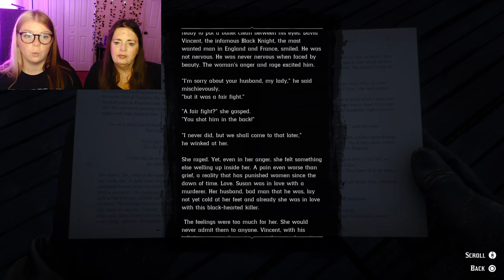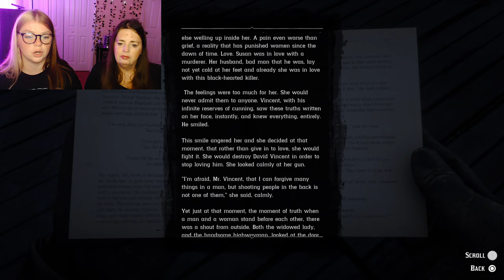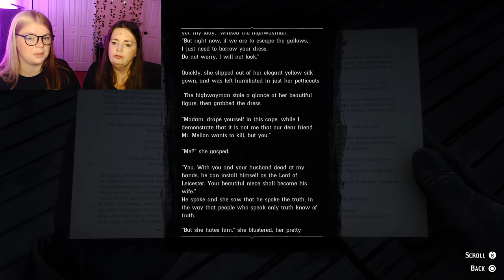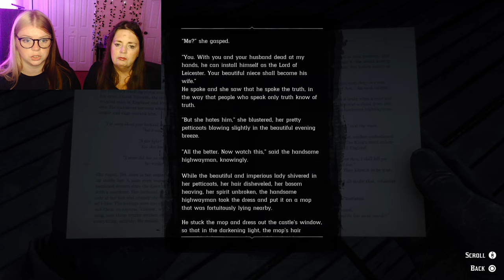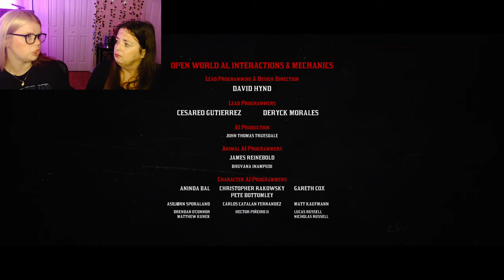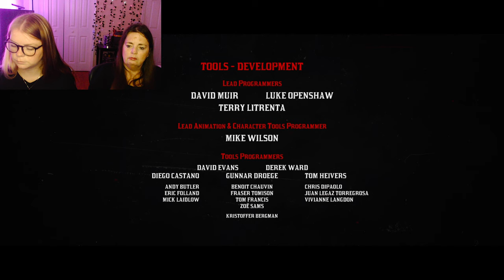RED DEAD REDEMPTION 2 FINALE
I am so heartbroken that the game is over. I am going to miss Arthur for FOREVERRRR. That being said, I am very excited to play RDR.

Time stamps:
Fishing Trip: 1:34
Pearson- General Store: 14:46
Mary-Beth Train Station: 18:19
Reading Mary-Beth's Book: 20:06
Abigail & John's Date: 24:18
Final Mission: 43:38
MICAH STAND OFF: 1:06:47